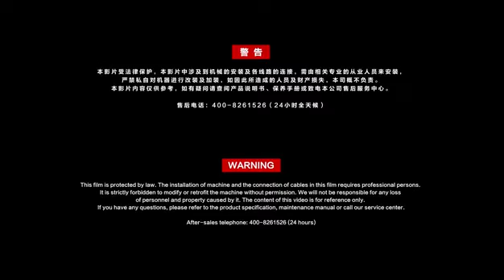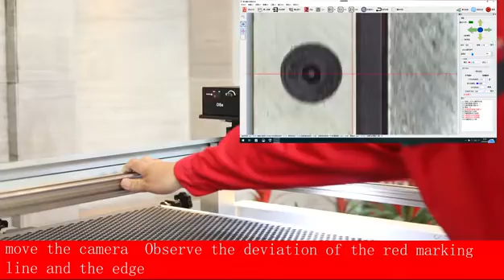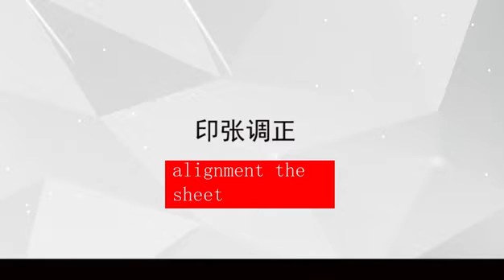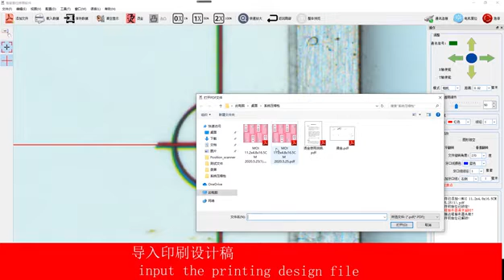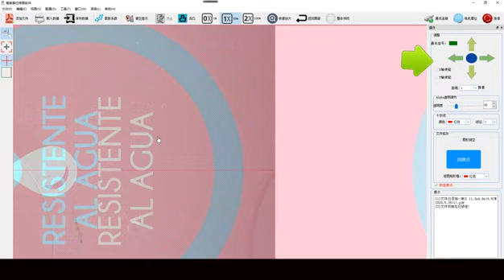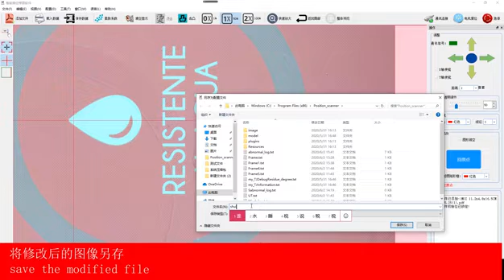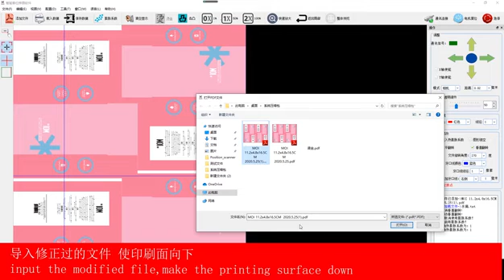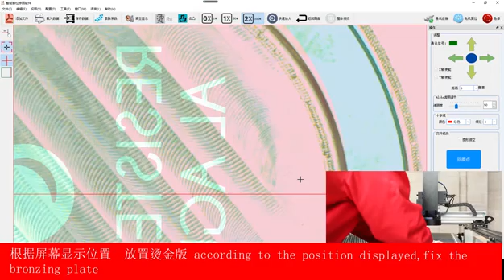JINBAO Hot stamping die offline positioning machine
JINBAO Hot stamping die offline presetting machine
Save time- no need positioning the hot stamping die on the machine
Higher accuracy